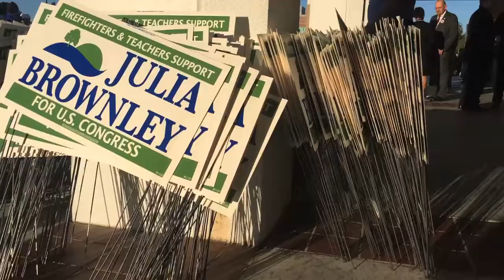Bill Clinton visits Oxnard California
Former President Bill Clinton speaks at a "Get Out The Vote" rally to promote Democratic Party candidates including incumbent Congresswoman Julia Brownley. This video has been edited for time.